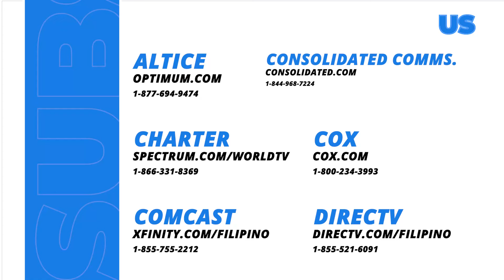Abot Kamay Na Pangarap: Analyn meets Madam Lotus (Episode 458)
Aired (February 24, 2024): Dahil sa labis na pangungulila ni Madam Lotus sa kanyang anak ay hindi na niya napigilan ang kanyang sarili na lumapit at magpakilala kay Analyn.